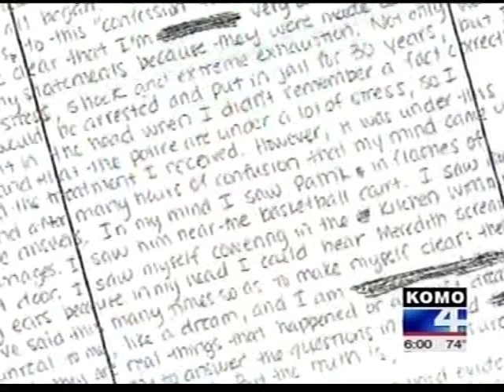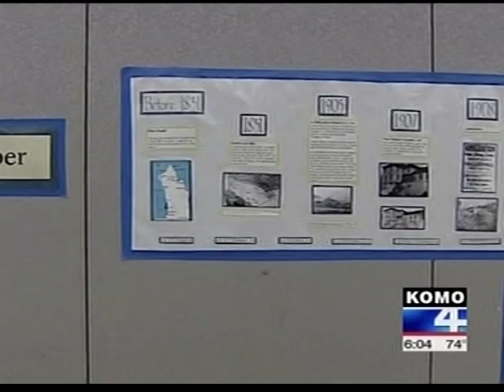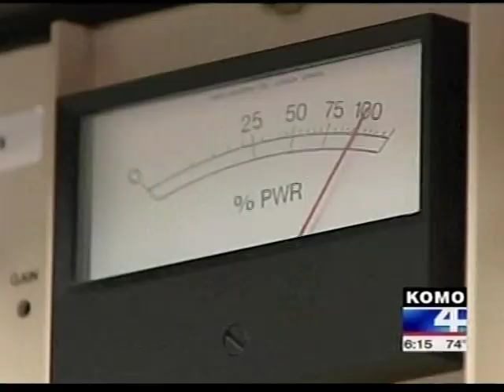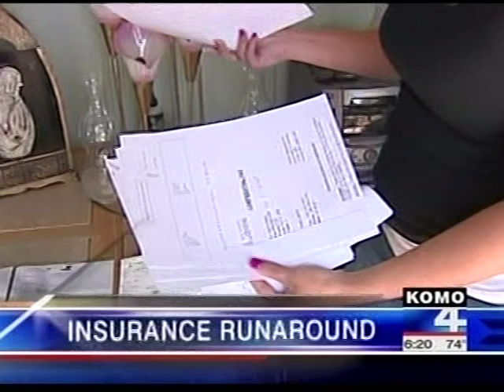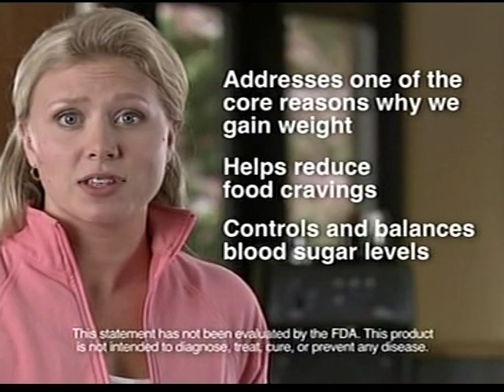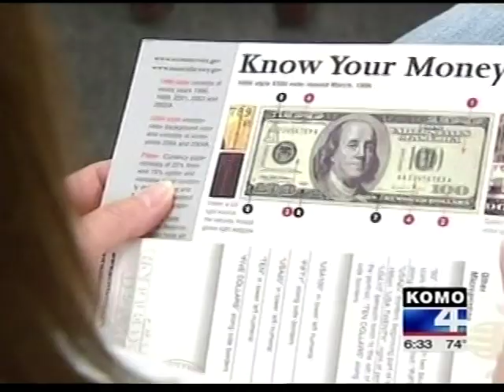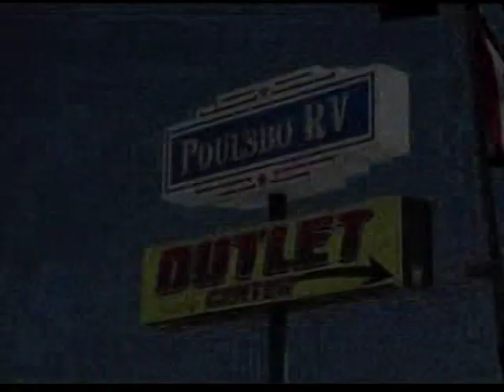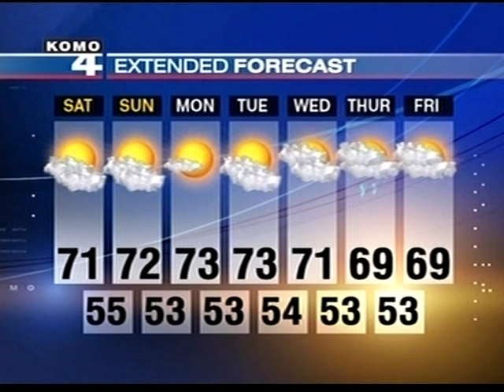KOMO-TV 6pm News, June 12, 2009